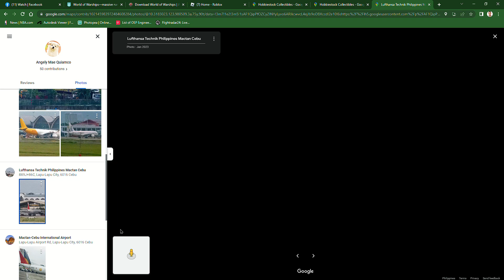did i found seair in google maps?